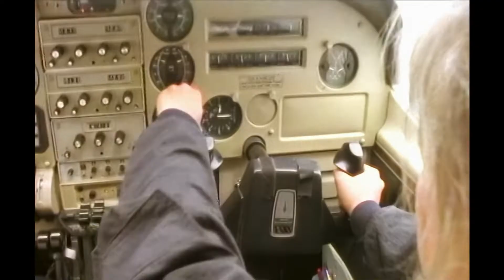Samantha Fox - Nothing's Gonna Stop Me Now (Official Video), Full HD (Remastered and Upscaled)